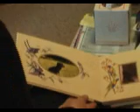wesley pet pals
petpals